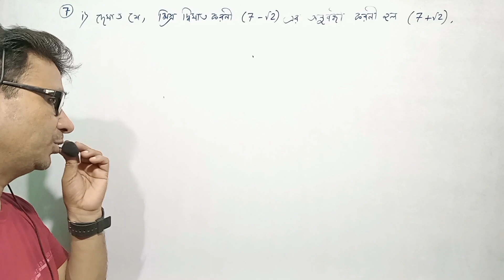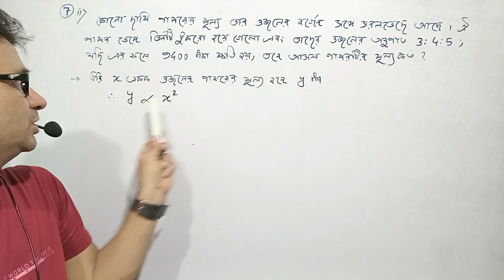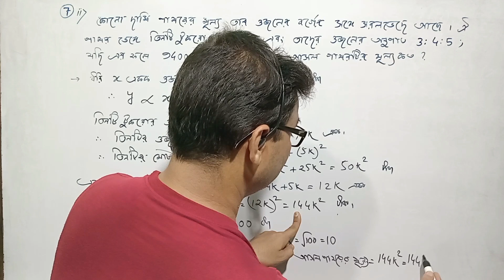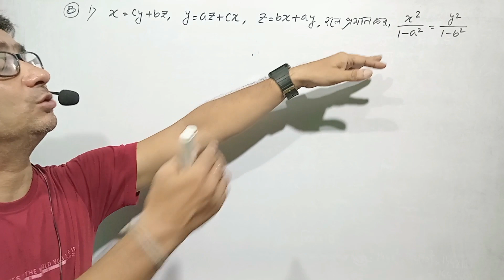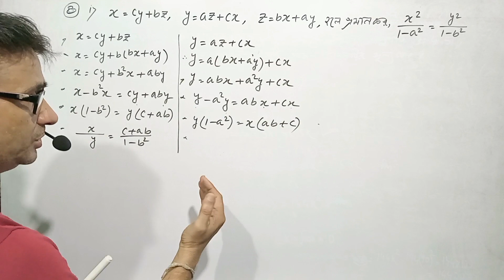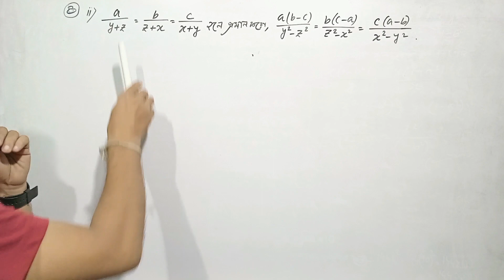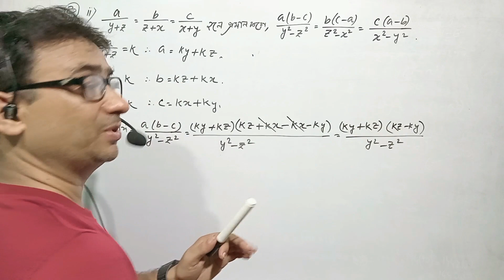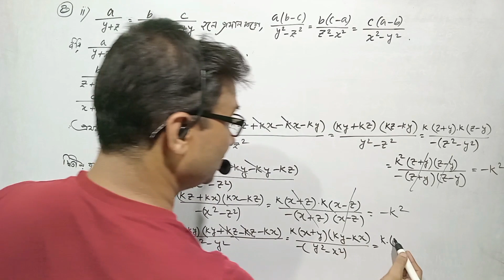page 548(Q-7,8 all)| Ray and Martin vol2 math model 2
কোনো দামী পাথরের মুল্য তার ওজনের বর্গের সঙ্গে সরল ভেদে আছে। 3:4:5
x=cy+bz, y=az+cx, z=bx+ay হলে প্রমাণ করো, x²/1-a²=y²/1-b²
a/y+z=b/z+x=c/x+y হলে
RayandMartin -548(Q-7,8all) Math
raymartinmath2025page548(7,8 all)
ray martin 2025
RayandMartin -548(Q-7,8 all) Math
raymartinmath2025page548( all)